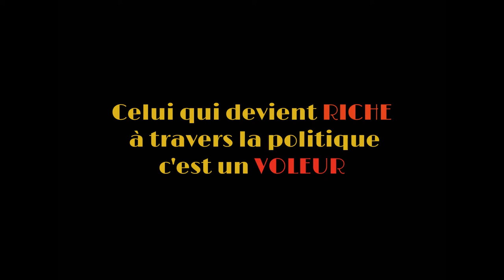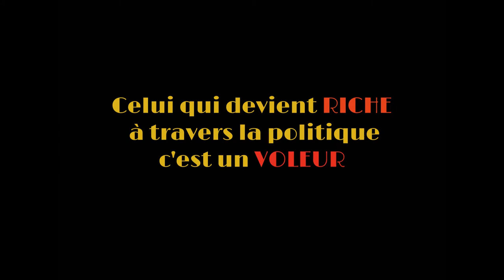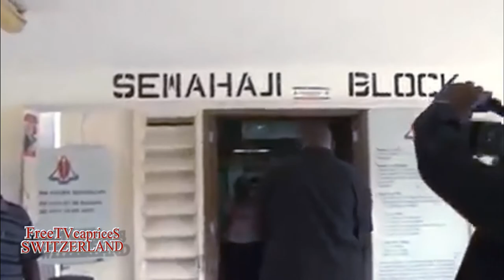LES EXPLOITS DE JOHN POMBE MAGFULI ex président tanzanien (paix à son âme)